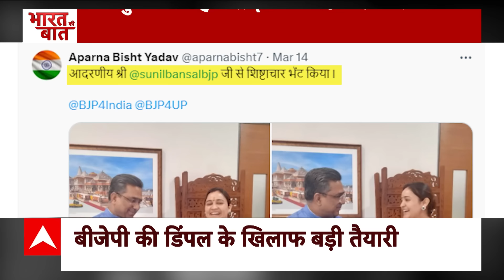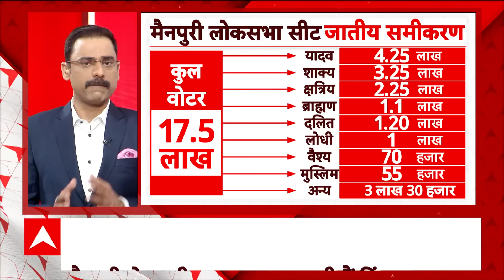Lok Sabha Elections: अमेठी में Smriti Irani के खिलाफ इस बड़े नेता को उतार सकती है कांग्रेस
अमेठी-रायबरेली पर अभी तक सस्पेंस कायम...अमेठी में आराधना मिश्रा, दीपक सिंह के नाम की चर्चा...रायबरेली में सोनिया गांधी की जगह कौन लड़ेगा ? आज चुनाव समिति की बैठक में यूपी पर चर्चा नहीं